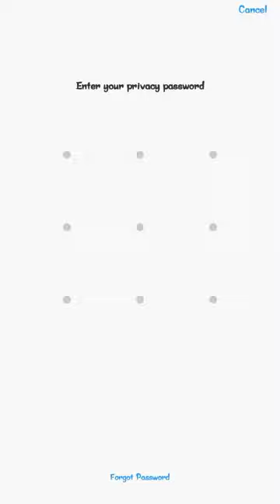patten lock shorts and panties on my 📱